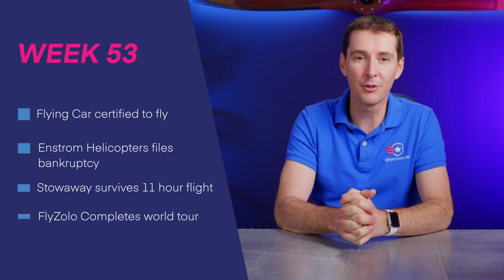Airplane News: Flying Sports Car, Enstrom Files Chapter 7, Stowaway for 11h, and FlyZolo Success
This week in Airplane News: The AirCar has been issued an Airworthiness Certificate, Enstrom Helicopters goes bankrupt, Stowaway survives an 11-hour flight and the final update on FlyZolo.

00:00 Introduction
00:38 Flying Car Certified to fly
01:35 Enstrom Helicopters files bankruptcy
02:08 Stowaway survives 11-hour flight
02:52 FlyZolo Completes World Tour

The AirCar has been issued a certificate of airworthiness by the Slovak Transport Authority.
This certification included more than 70 hours of flight testing and 200 take-offs and landings.
The AirCar’s newest model is expected to reach speeds of 185 mph with a range of 620 miles.

Enstrom Helicopters in Michigan has filed for chapter 7 liquidation bankruptcy.
Enstrom was started in the 1950s by a mining engineer who built prototypes in his garage.
In the last few years, Enstrom struggled to deliver aircraft, with only two in 2021 and five in 2020.

A stowaway survived an 11-hour flight from Johannesburg to Amsterdam.
The man was found in the nose wheel section of the plane and was able to answer basic questions once conscious.
He was then transported to the hospital in stable condition.

At 19 years old, Zara Rutherford has become the youngest woman to circumnavigate the globe in an ultralight aircraft.
After 155 days of VFR flying, Zara has completed her world solo.
She will now be going to college and going for her commercial pilot certificate, with another goal of becoming an astronaut.